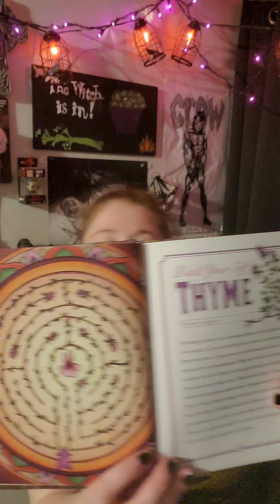Magical Meditations ep. 8 Thyme